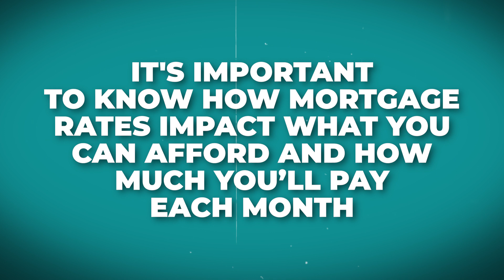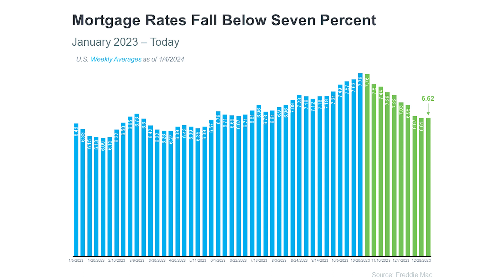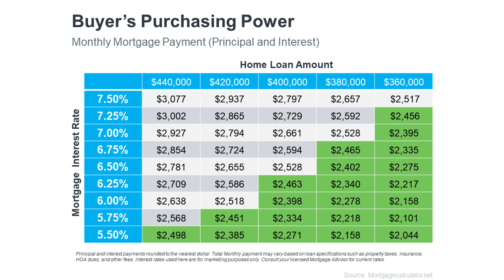How Lower Mortgage Rates Could Help You Buy a Home in 2024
If you’ve been looking into buying a home but have been deterred by high mortgage interest rates, you’re in for good news! Rates are lowering, which means your purchasing power is increasing in 2024!

Join me and I’ll share how lowering mortgage interest rates can help you pay less and get more in your home so that you can prepare to buy in 2024. If you’re hoping to become a homeowner, don’t miss this!

00:00 Intro
00:52 Point # 1
01:10 Point # 2
01:50 Point # 3
03:05 Outro

🚚 Moving to Corona, California? I’d Love to Help!

👋 Hiljin Sabangan, Lic# 02107086

🏗️ How To Get Your Real Estate License in 2022 | Become a Real Estate Agent in California